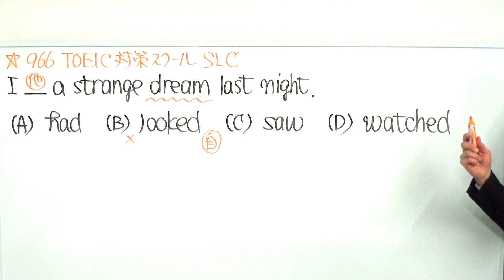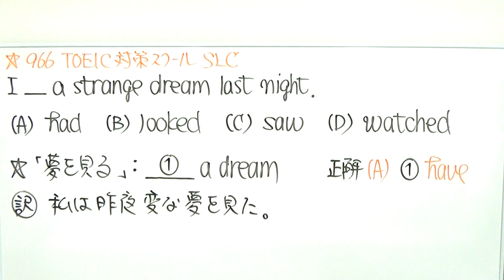TOEIC文法合宿966無意識すぎて/SLC矢田